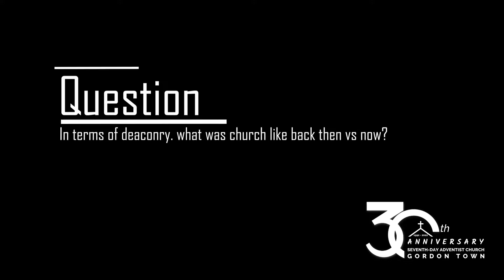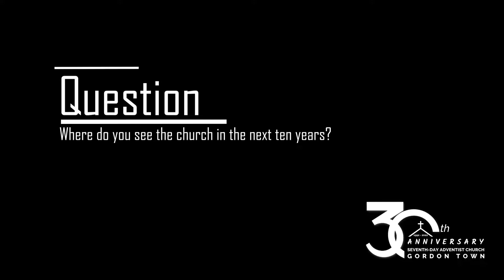WE ARE DOWN TO FOUR (4)!!! | Elder Howard Morris | G.T.S.D.A 30th Anniversary Celebration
Would you like prayer?